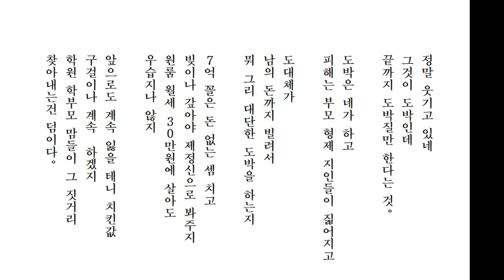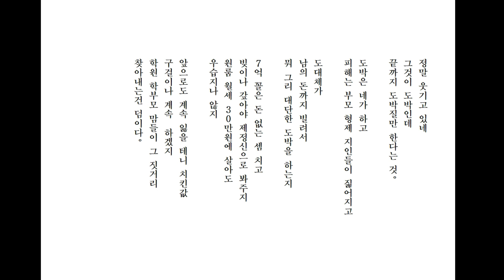정말 웃기고 있네 그것이│찾아내는건 덤│루나 코인 상폐로 유명 하시네요 !!│세로 쓰기│Mokyang│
학부모 맘에게 딱 걸리는 그 날을 위해!!! 그 짓거리 찾아내는건 덤이다!!!